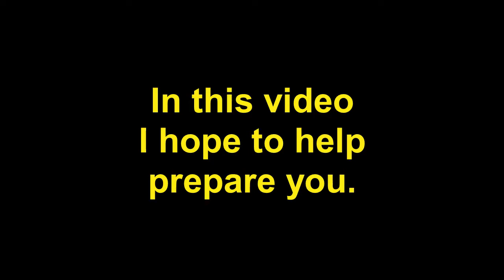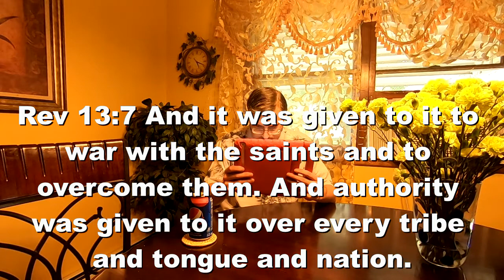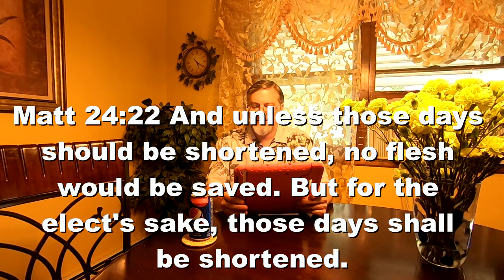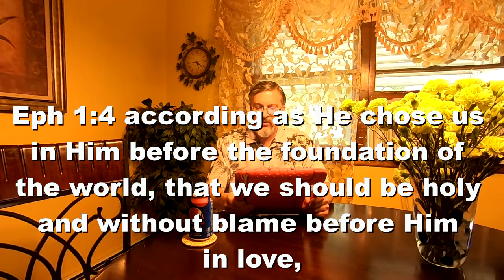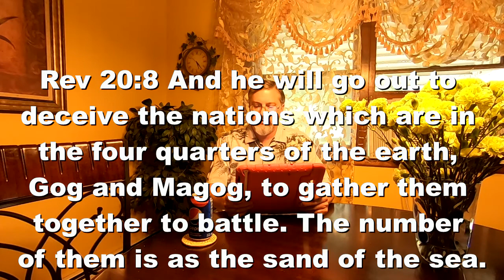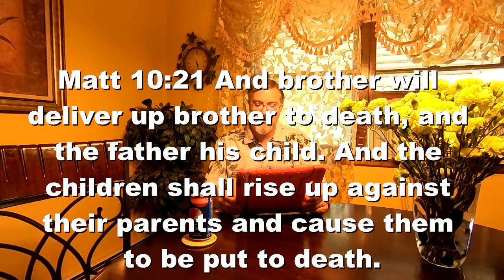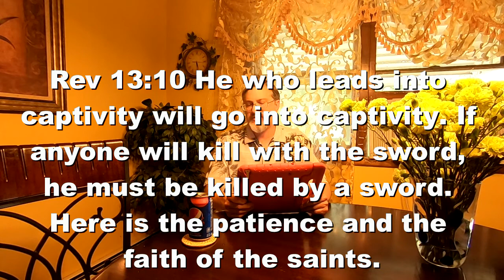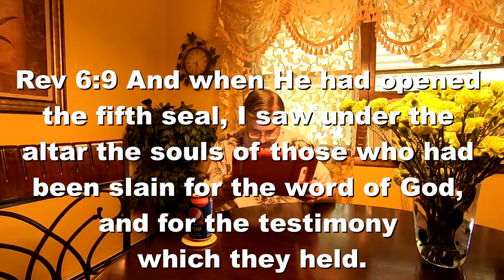Surviving the Tribulation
In this video, I discuss how some, if any, will survive the Tribulation, particularly the Tribulation Saints.